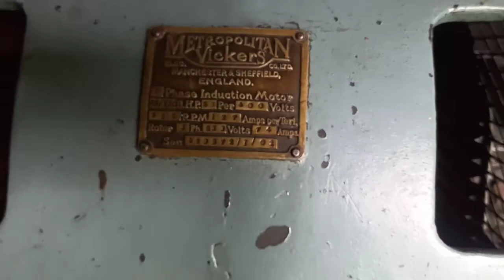Why go miles searching, when still around you, somewhere near, there may be a new road